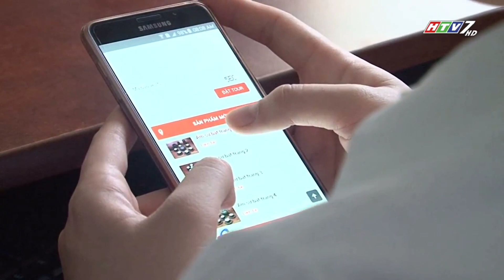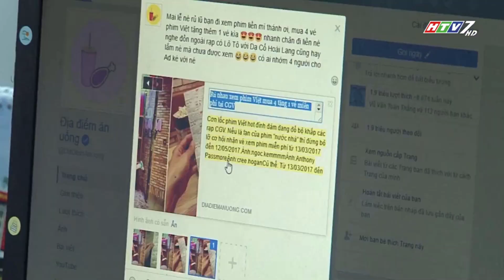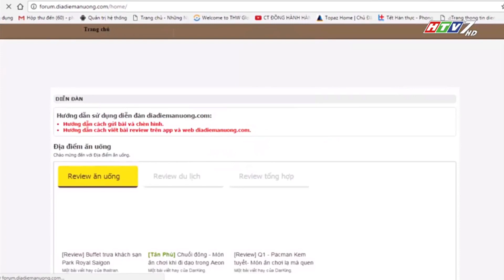Cùng tải App ĐỊA ĐIỂM ĂN UỐNG để bước vào thế giới ẩm thực